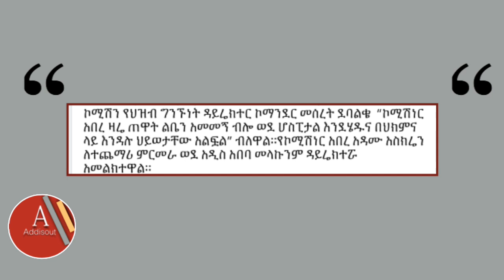Ethiopia: የአማራ ክልል ፖሊስ ኮሚሽን ዋና ሃላፊ አበረ አዳሙ በድገተኛ ህመም ህይወታቸው አለፈ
Ethiopia: ስለ ኮሚሽነር አበረ አዳሙ አሟሟት ያልተሰሙ መረጃዎችና ንግግራቸው | Abere Adamu | Ethio 360 | Amhara mass media | Abiy Ahmed speech today